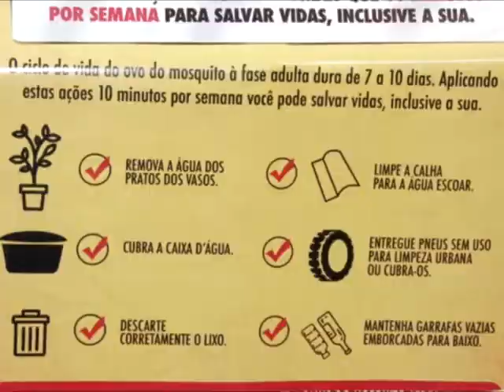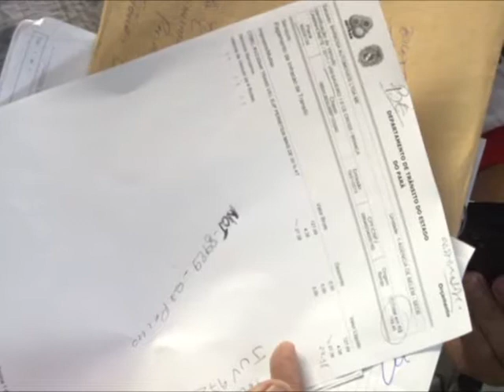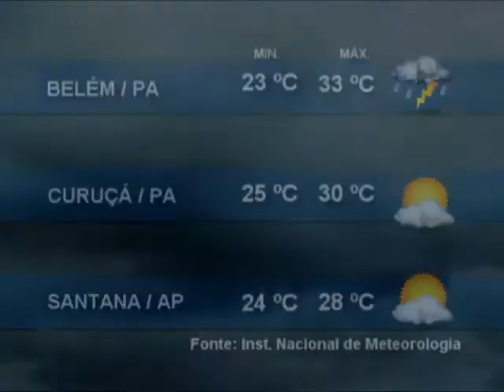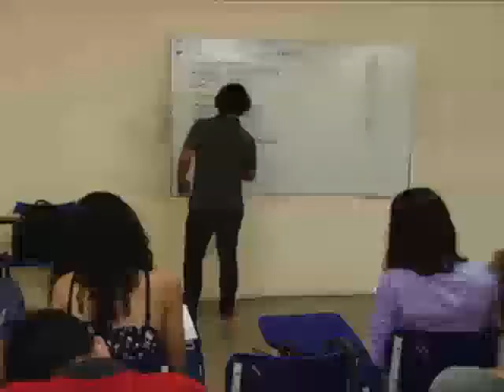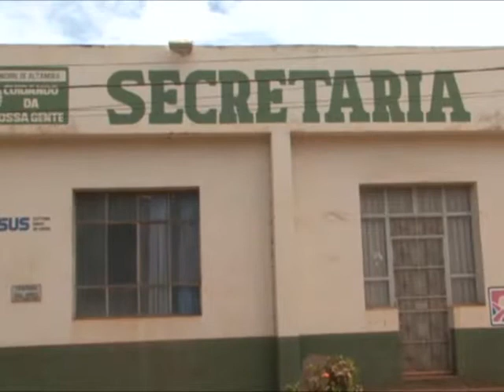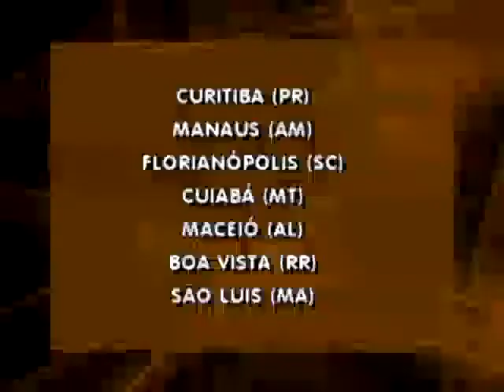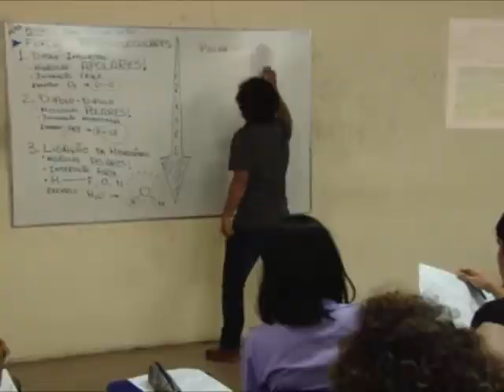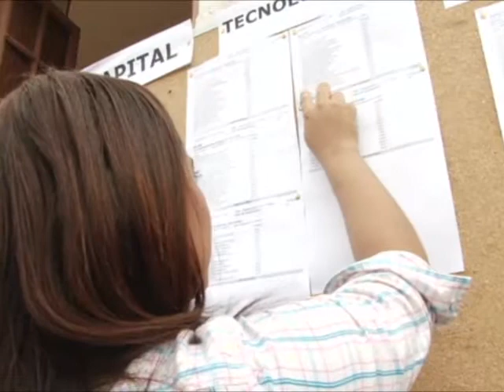Nazaré Notícias - 03/03/2016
Veja nesta edição:

- Quase 70% das residências já foram vistoriadas no Pará, segundo a SESPA;

 -Os cortes orçamentários nas universidades públicas;

- O tratamento da hanseníase;

- Oito novos casos da doença foram identificados em dois dias de campanha em Altamira;

- Projeto universidade aberta oferta preparação pré vestibular a jovens de escolas públicas;

- E a culinária paraense na feira do Ver-O-Peso.